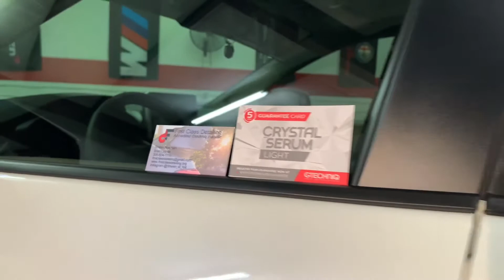2020 Toyota RAV4 Ceramic Coating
2020 Toyota RAV4-7k miles
-decontamination wash
-mechanical decontamination(clay)
-chemical decontamination
-full blow dry-multi-stage paint correction
-full IPA wipe down
-Gtechniq CSL 5 year ceramic coating topped with Gtechniq EXO
-wheels removed, corrected and coated with Gtechniq C5 Wheel Armor
-all exterior glass coated with Gtechniq Smart Glass
-all plastic trim coated with Gtechniq C4 Trim
-basic interior detail
-leather coated with Gtechniq Leather Guard
-dashboard coated with Gtechniq Matte Dash